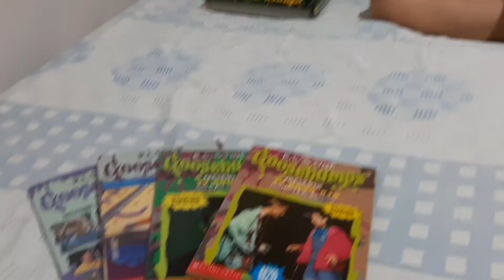Goosebumps Book Review: Ghost Beach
I will review the episode soon. Any thoughts about it?